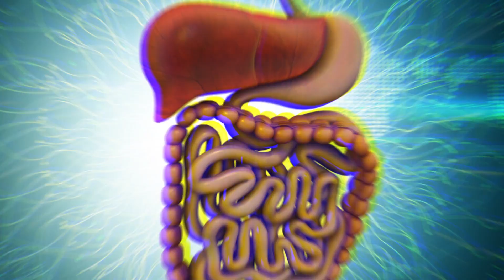FACTS REVEALED ABOUT PRE WORKOUT SUPPLEMENTS. AMMAN CHAHAL OFFICIAL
WHICH TWO THINGS ONE MUST LOOK OUT IN A PRE WORKOUT SUPPLEMENTS AND NEEDED TO BE AVOIDED BEFORE WORKOUTS.AND HOW IT CAN HINDER OR HANDICAP YOUR PERFORMANCE IN A WORKOUT. SO MUST WATCH OUT THE ENTIRE VIDEO TILL THE  END ,WILL GIVE A CRYSTAL CLEAR PICTURE HOW YOU CAN PERFORM YOUR WORKOUTS BETTER WAY ,WITH A SCIENTIFIC APPROACH.